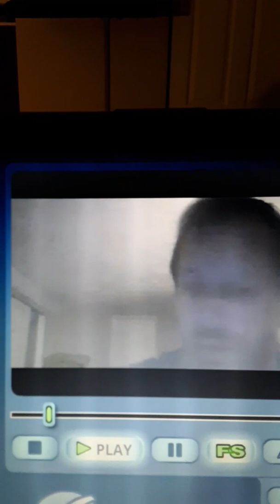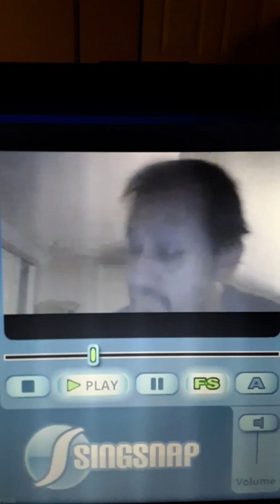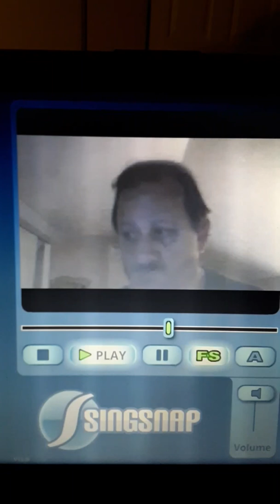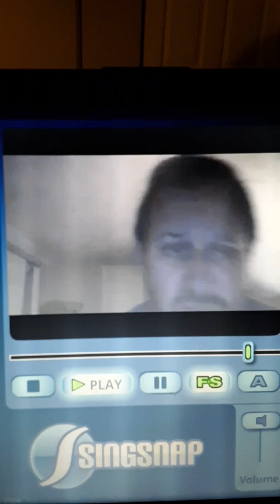November 13, 2019